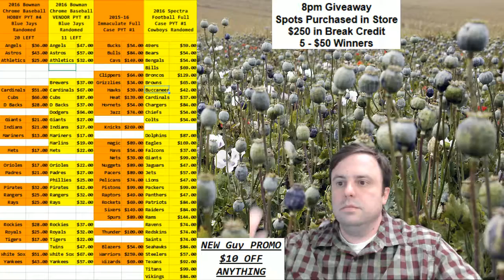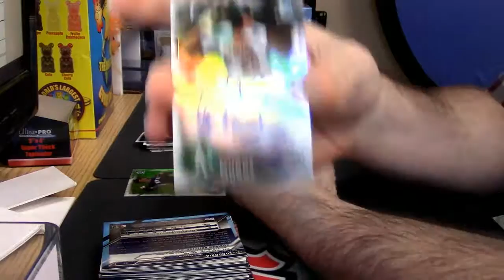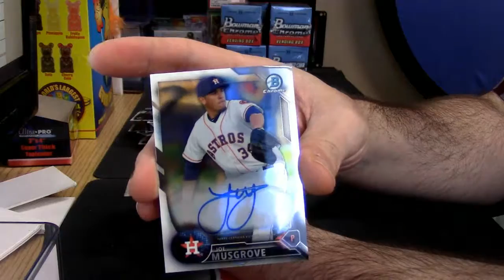2016 Bowman Chrome Hobby personal